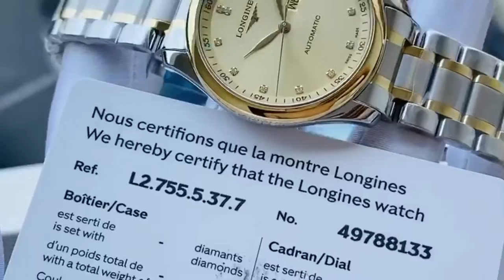⌚🎆🎶Đồng hồ LONGINES MASTER L2.755.5.37.7|New full box tag + thẻ chứng nhận kim cương + thẻ BHQT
⌚🎆🎶Đồng hồ Thuỵ sĩ :  LONGINES MASTER L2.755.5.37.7
New full box tag + thẻ chứng nhận kim cương + thẻ BHQT
- Size 38.5mm mỏng chỉ : 9.5mm
- Máy automatic, caliber L636, tần số 28800vph, 38h trữ cót.
- Kính sapphire nguyên khối phủ chống lóa
-Lịch ngày thứ đầy đủ tiện dụng.
- Vỏ, dây sử dụng thép không gỉ 316L/ bọc Vàng 18K
- Mặt đính 12 viên kim cương tại các vị trí cọc số 0.055 carats
Showroom đang bán: ~90tr
Sale off ship nhanh chỉ : 6xtr
⌚🎶💞CHÀO MỪNG QUÝ KHÁCH HÀNG ĐẾN VỚI TUANWATCH-AUTHENTIC|THE WATCH'S HOUSE ĐỂ LỰA CHỌN NHỮNG MẪU SẢN PHẨM ƯNG Ý NHẤT💞
Cảm ơn Quý khách hàng đã luôn tin dùng ủng hộ, đăng ký theo dõi kênh tại đây để ủng hộ bên mình nhé!Tks all 😍
💢👉Tuanwatch Authentic - Đồng hồ chính hãng luôn luôn lắng nghe, sẵn sàng chia sẻ!
⌚Quý khách lưu ý:
💎Shop Cam kết hàng chính hãng và có hỗ trợ bảo hành cho các sản phẩm!
💎Đối với hàng sẵn Ship nhanh COD mọi miền (Có cọc)
💎Đối với hàng Order (tư vấn tại các Web uy tín), thời gian về VN khoảng 2- 4 tuần (Có cọc)
💕Đăng ký ủng hộ shop tại:
3. Kênh Youtube Review:
📩Địa chỉ:
1 Nguyễn Thị Định, P.Trung Hòa, Q.Cầu Giấy, TP.HN
2. Lê Trọng Tấn, P.Quang Trung, Q.Hà Đông, TP.Hà Nội